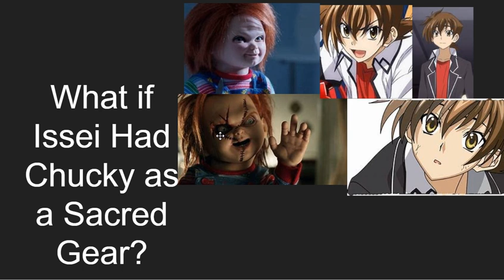What if Issei had Chucky as his Sacred Gear?Part2:The Doll is Loose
I do not own Chucky the movie or tv series please watch these on Netflix,Hulu,ETC.  I do not own High school DXD please watch them from Crunchyroll,Funimation,ETC